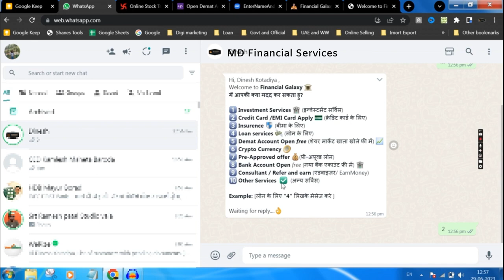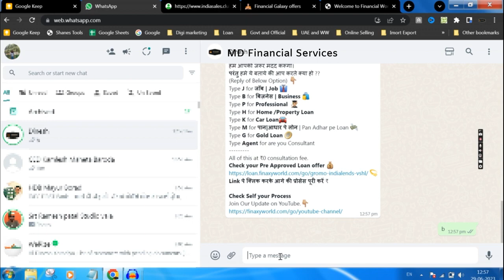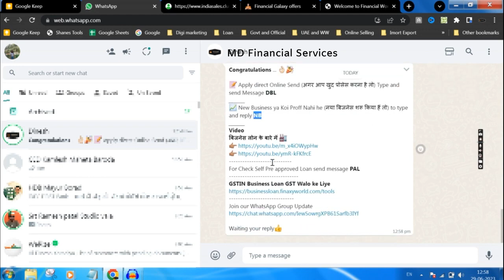WhatsApp Se Services 9099008561 Se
Whatsapp